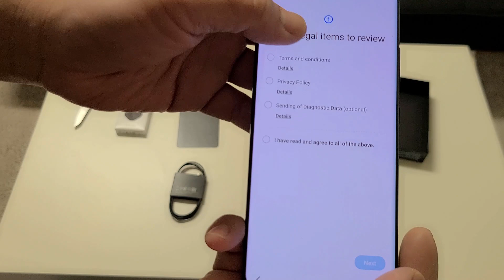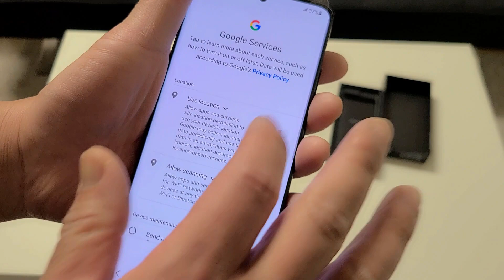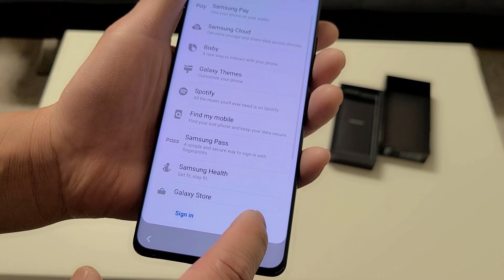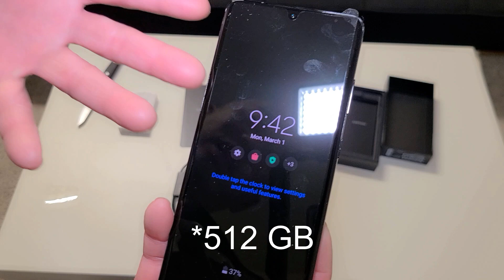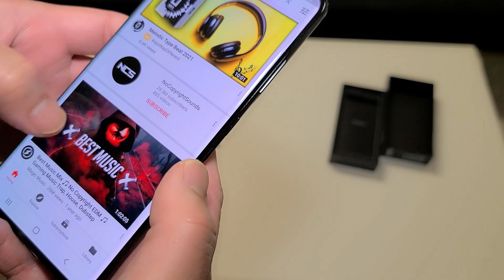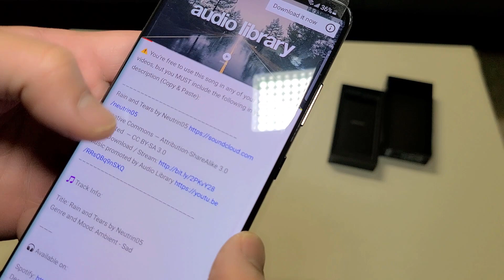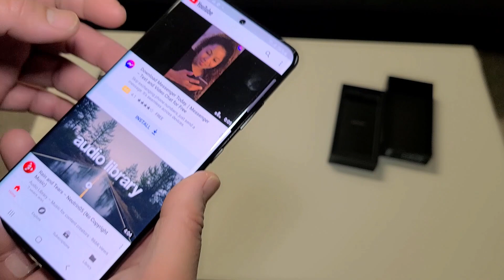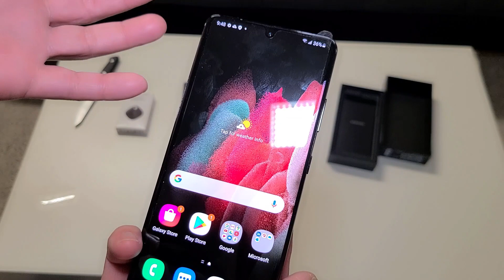Galaxy S21 Ultra Unboxing and First Impression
I just got the New Galaxy S21 Ultra and here is my unboxing and first impression video. Enjoy.

also a little audio clip music from Neutrin05 Rain and Tears